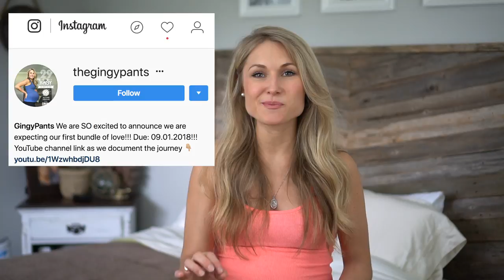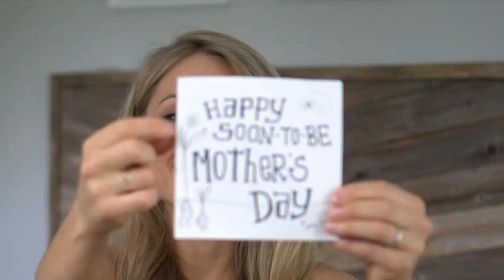24 WEEKS PREGNANT UPDATE // First Mother's Day Card from my Husband & Crib arrived BROKEN!!!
Week 24 of my first pregnancy is in the books! My husband made me my first ( Soon - to - be ) mother's day card, We started receiving gifts from our registry from friends who can't make the shower, and We FINALLY got our crib BROKEN! UGH it was so disappointing, but BUYBUY BABY was super accommodating, so we are waiting on a replacement.

Week  VIDEO BREAK DOWN:

0:15  - How big is the baby/development
0:57  - Symptoms / Tums / Salteens & Indigestion
3:05  - Cravings ( tiramisu )
3:16  - How My body has changed
5:00  - Things we have done
7:12  - Chiropractor during pregnancy
8:05  -  Baby Registry Gifts are starting to come in the mail!
ERGOBABY 360 All-In-One Carrier
ERGOBABY Infant Insert
CHOMP & STOMP Shark bib and Booties
Homedics Sounds Machine
MyBABY On The Go Sound Machine

10:00 First Mother's Day Card from Husband
12:45 - Crib arrived Broken!
14:26 - Whats Comforting me ( Maternity pillow! )
17:52  - Bump Update!

Our other weekly pregnancy VLOGS can be found here.

Some products and things we are loved so far :)

• Motherhood Sleep Pants
• Motherhood Sleep Shorts

• Pregnancy U-Shaped Pillow

• SWADDLE ME 3-Pack
• Carter Shoes 0-12months
• Maternity Belly Band
• Nursing bra - coming soon
• Maternity pants and tops - coming soon

• Nature Made Prenatal Vitamin
• The Birth Partner Book
• Baby On Board Sticker
• Shark Robe
• Babyganics Foaming Soap

• Fetal Doppler
• Cocoa butter lotion/oils/creams
• Face lotion "Aveeno" positively radiant
• Cover up- "FIT ME stick" - Maybelline
• Deodorant- "EARTH MAMA"- Bright citrus
• Deodorant- "Toms of Maine"- beautiful earth scent
• HomeMedics Cool Mist Humidifier

Camera Equiptment
• Camera - Sony A6300
• Lens - Sony 35mm 1.8F
• MeFoto Backpacker Tripod
• 600W Umbrella Lighting